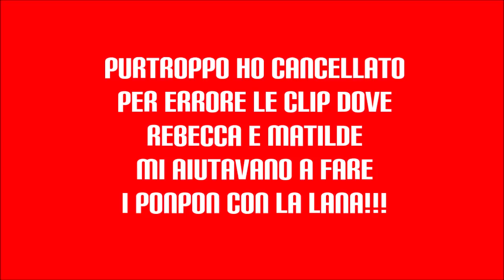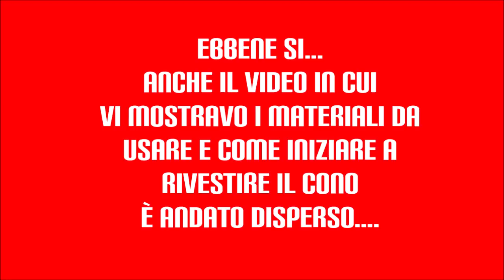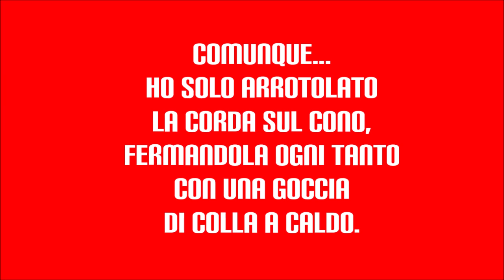🎄Alberelli di Natale con coni di polistirolo - DIY -🎄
Ciao ragazzi e ragazze, oggi DIY facilissimo con questi alberelli natalizi creati con l'aiuto delle mie bambine.
Spero vi diano qualche spunto, un bacione.